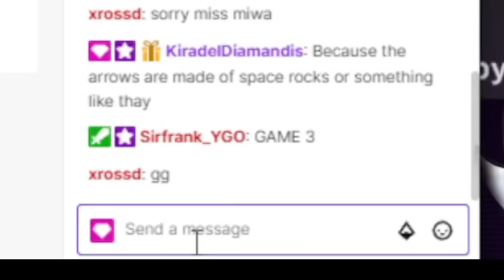Going 2nd Lab VS Miwa